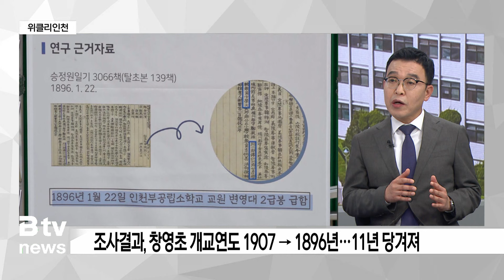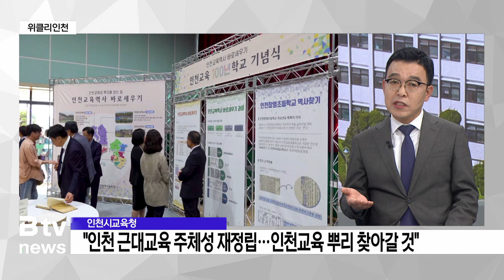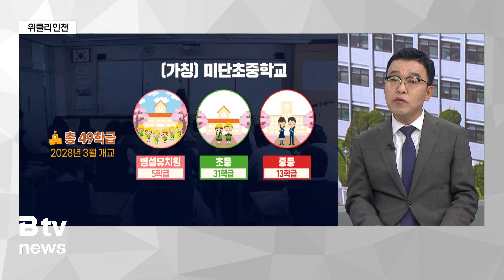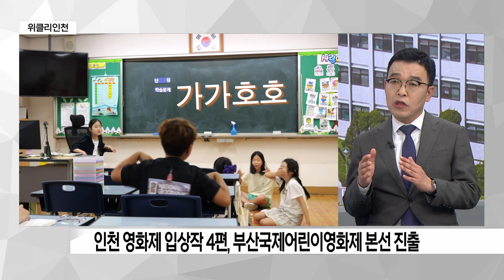[위클리인천] 창영초 일제가 지운 11년 되찾아…미단시티 학교 설립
[기사내용]
[앵커]
한 주간의 인천 교육 이슈를 알아보는 위클리인천 시간입니다.
오늘도 이상훈 인천시교육청 대변인과 함께 합니다.
어서 오세요.

[ 이상훈 ㅣ 인천시교육청 대변인 ]

[앵커]
얼마전 인천창영초등학교에서‘인천교육 100년 학교’현판 제막
행사가 열렸다고 들었는데요. 시교육청에서 진행하는 ‘인천교육
100년 학교’사업 큰 호평을 얻고 있다고 하는데 설명 부탁드립니다.

인천시교육청은 인천교육의 뿌리를 찾고 정체성을 공고히
하기 위해‘인천교육 100년학교’ 사업을 추진 하고 있음

‘인천교육역사 바로세우기 운영단'을 구성하고 지역별 초등
학교 6개교를 우선 재조사해 창영초, 길상초, 하점초,
서도초의 개교연도를 재정립함

운영단의 조사결과, 창영초의 개교연도가 1907년에서 1896년으로
재정립되었음. 그 근거가 1896년 1월 22일 발행된
대한제국 관보에 ‘인천부 공립소학교 교원으로 변영대를 임명함
’이라는 기록이 확인돼 개교연도가 1907년에서 11년이나
앞당겨지게 되고 인천교육의 역사를 바로 잡는 계기가 되었음

우리교육청은 올해 영화초등학교와 부평초등학교, 박문초등학교
등 16개 학교의 역사를 추가로 검증할 방침임

이번 100년 학교 사업은 인천 근대교육의 주체성을 재
정립하고, 학생들이 내가 발 딛고 있는 인천의 역사를 바로
알게 하기 위한 취지임.
학교 역사를 회복하고 인천교육의 뿌리를 찾아가기 위한 사업을 꾸준히 이어가겠음

[앵커]
인천 영종지역 주민들의 오랜 바램이었던 특수학교과 초중통합학교가
신설된다는 좋은 소식이 들려왔습니다. 앞으로 어떻게
진행되는지 말씀 부탁드립니다.

얼마전 열린 정기 2차 교육부 중앙투자심사에서 (가칭)
영종학교와 (가칭)미단초·중학교 신설 사업이 조건부 승인을 받았음

그동안 영종지역에 특수학교가 없어서 특수교육대상 학생을
둔 학부모님들의 숙원사업이기도 했고요, 그리고 미단시티 내 공동주택
개발로 유입 학생들이 많아지면서 학교 과밀이 우려되어 신설요
구가 있었는데 이번 승인으로 이를 다소 해소할 수 있을 것으로 전망

앞으로 (가칭)영종학교는 2027년 9월 35학급 규모로
개교할 예정이며, (가칭)미단초중학교는 2028년 3월
병설유치원, 초등, 중등 총 49학급 규모로 영종국제도시
내 처음으로 초중통합운영교로 개교 할 예정임

이번 중투심 통과는 우리 교육청과 영종국제도시 지역주민
들이 함께 특수학교 용지를 확보하기 위해 노력하고 지속적으로 소통협의
회를 개최하며 이뤄냈다는 데 의미가 있음

개교하기 전까지 지속적으로 지역주민들과 소통하면서 쾌적하고
안전한 교육환경을 조성하도록 최선을 다하겠음

[앵커]
인천 학생들이 만든 단편영화 4편이 제19회 부산국제
어린이청소년 영화제 본선에 진출했다고요? 우리 학생들 참
대단한 것 같습니다. 어떤 내용인가요?

인천시교육청은 민선 4기 도성훈 교육감의 공약사업으로 지난해
학생 주도의 제1회 인천어린이청소년영화제를 개최했음.

인천어린이청소년영화제에서 입상한 작품 4편이 7월 부산에서
열리는 부산국제어린이청소년영화제 (아시아 최대 규모의 어린이 및
청소년 영화 축제) 본선에 진출했음

주목할 점은 본선 진출한 초등부 부문은 국내 5편,
해외 5편 등 총 10편인데, 국내 5편 중 4편이 인천
초등학생들이 제작한 작품이라는 점임

그동안 학생들의 결대로 성장을 위해 인천어린이청소년영화제를
마련하고 또 그 과정에 어린이, 청소년들이 직접 집행위원으로 영
화제 홍보, 작품 심사 과정에 주도적으로 참여할 수 있도록 지원했는데,
이러한 노력이 아시아 최대 규모의 국제영화제 본선에 진출
하는 쾌거를 달성하게 되 매우 의미있게 생각함

[앵커]
인천시교육청에서 민원처리 공무원 보호 대책으로 기관 담당자의
실명과 사진을 비공개로 전환하는 방안을 검토중이죠? 추진하시게
된 배경과 앞으로 진행 방향에 대해 말씀 부탁.

실명, 소속 부서, 직통 전화번호 등 신상정보가 공개되
면서 악성민원으로 고통받다 숨진 김포 공무원 사건을 계기로
민원 담당 공무원을 보호하고자 하는 움직임 있음.

그동안 민원 공무원은 전화로 민원인이 욕설을 하거나
민원과 상관없는 내용을 장시간 발언해도 그대로 듣고 있어야 했는데,
앞으로는 통화를 종료할 수 있도록 개선하고, 걸려오는 모든 민원
전화가 자동 녹음되도록 하는 민원공무원 보호대책을 정부에서 발표했음.

우리교육청에서도 직원·학부모·시민 등 온라인 설문조사를
거쳐 의견을 수렴한 뒤 정책 수립에 활용할 방침이며 다음
달 노사가 참여하는 노동존중위원회에서 논의 할 예정임

행정의 책임성과 투명성을 위해 공개해야 한다는 의견부터 폭언
폭행 등 민원인의 위법행위, 악성민원으로부터 공무원을 보호해야
한다는 의견까지 다양한 의견이 있음

민원인과 담당공무원이 서로 존중하고 배려하는 문화가
우리 사회에 정착되었으면 함.

[앵커]
네, 민원처리 공무원 역시 누군가의 가족이라는 점을
우리 인천시민들께서도 잘 기억해주셔야 될 것 같습니다.
지금까지 이상훈 인천시교육청 대변인과 함께
인천지역의 교육이슈 살펴봤습니다.
오늘 말씀 여기까지 듣겠습니다.
감사합니다.

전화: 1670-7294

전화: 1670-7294